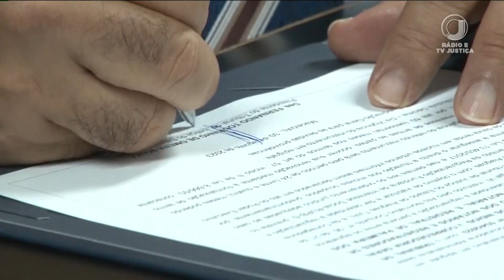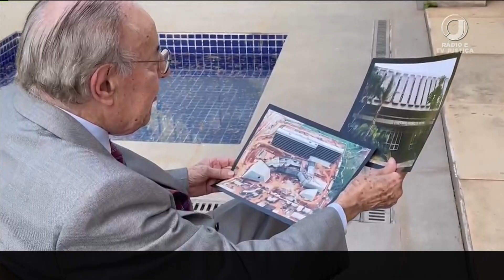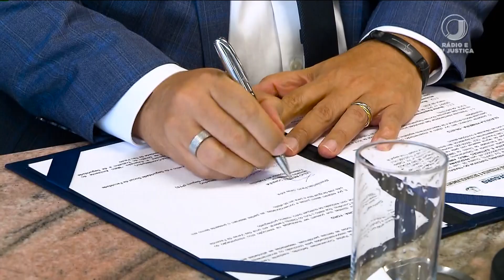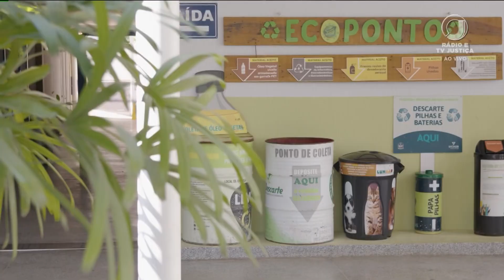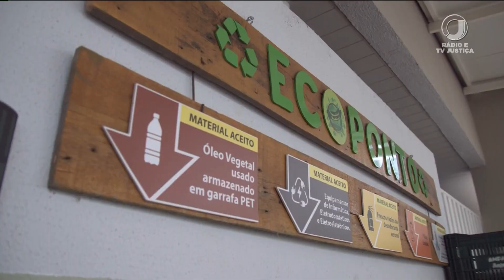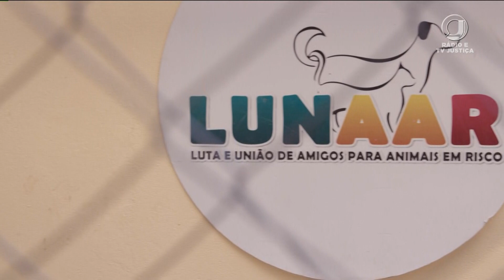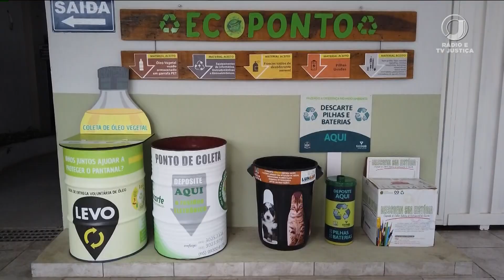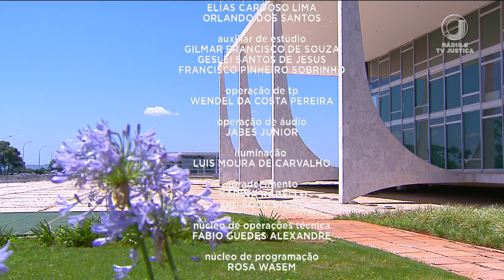📺 JJ1 - Jornal da Justiça 1ª Edição de 11 de outubro de 2023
Assista ao Jornal da Justiça 1ª Edição de 11 de outubro de 2023 na íntegra.